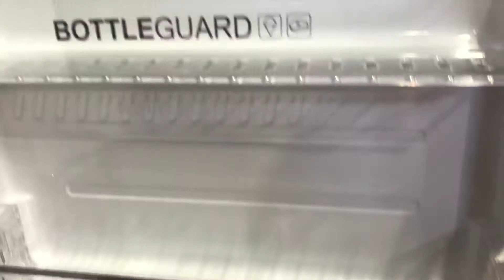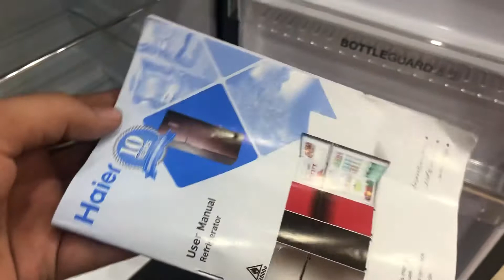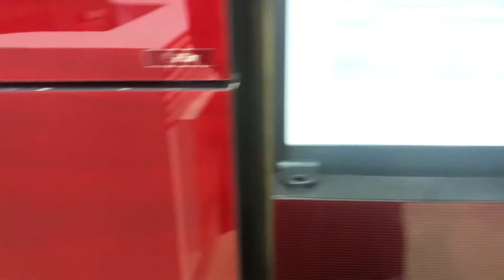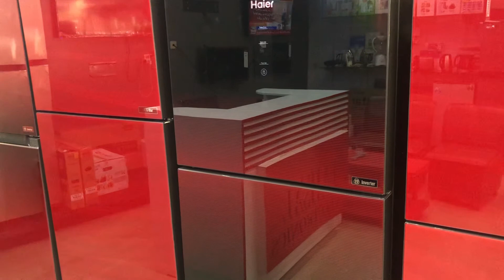Latest haier digital inverter medium size with full detail & model 2021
Haier inverter with model & detail model 306# fysal electronics & furnituer